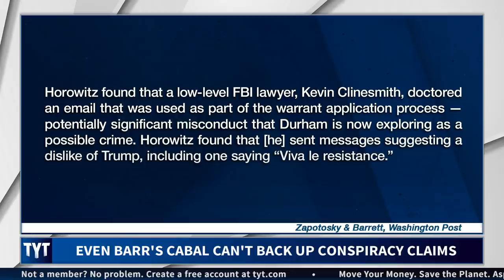William Barr FAILS Trump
Bill Barr has failed Donald Trump. Cenk Uygur, Emma Vigeland, and Ana Kasparian, hosts of The Young Turks, break it down.

"The attorney handpicked by Attorney General William Barr to investigate the origins of the probe into the Trump campaign and Russia's election interference has reportedly found no evidence to support claims from conservatives that the case was a setup by U.S. intelligence officials.

Sources told The Washington Post that John Durham, the U.S. attorney chosen by Barr to lead the investigation, told the Justice Department's inspector general (IG), who conducted his own probe, that he has found no evidence to support claims that a Maltese professor who spoke with former Trump campaign adviser George Papadopoulos was secretly a U.S. intelligence asset.

Allies of the president have claimed for months that the professor, Joseph Mifsud, who spoke with Papadopoulos about the possibility of obtaining Hillary Clinton's stolen emails, was actually an asset of U.S. intelligence agencies seeking to set up the Trump campaign on criminal charges."

Hosts: Cenk Uygur, Ana Kasparian, Emma Vigeland

Cast: Cenk Uygur, Ana Kasparian, Emma Vigeland